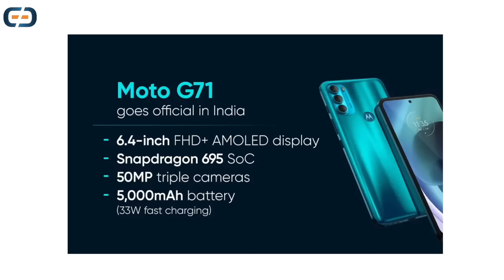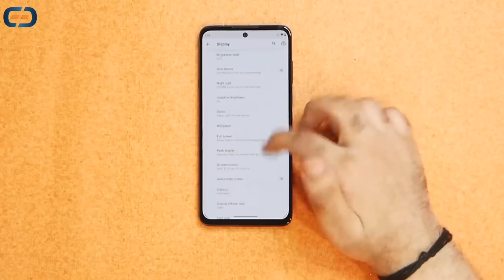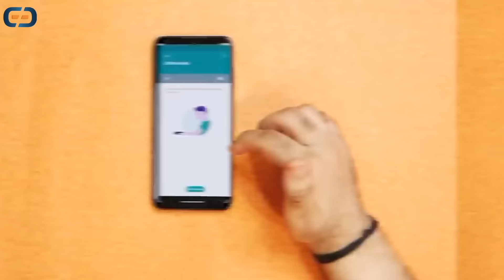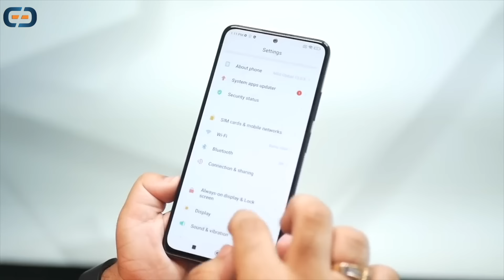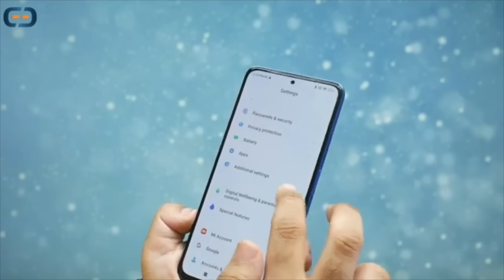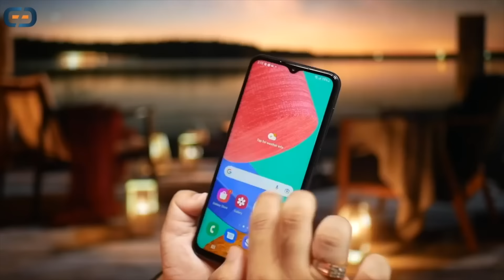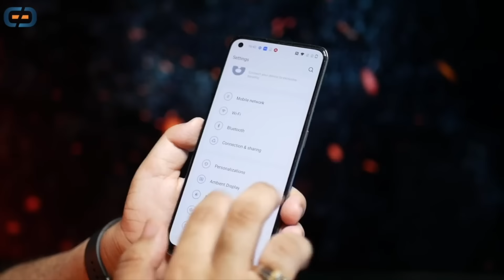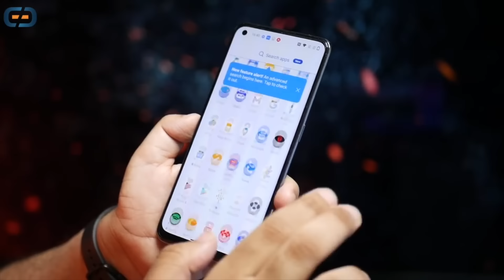Best 5G Smartphones Under ₹20000 Budget⚡May 2022 | Don't Buy Wrong Phones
Dosto aaj ki video me hum baat karenge kuch aise 5G phones ki jo aap under 20000 buy kar sakte ho :)

My Journey...